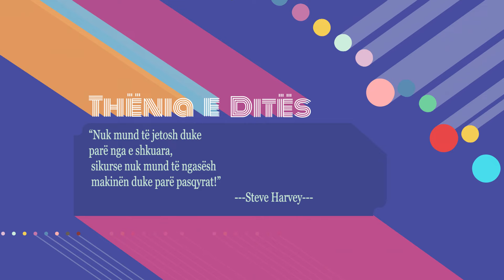Thënia e Ditës 01/11/2022 - Wake Me Up